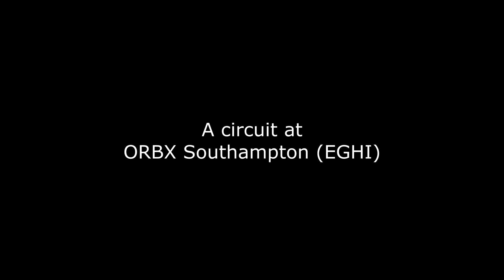2nd attempt at the Hawk T1 in X-plane at ORBX Southampton (EGHI)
2nd attempt at landing the Hawk after a circuit at Southampton International Airport from ORBX. It was not great and the landing needed much  more flare...but it gives me something to practice!!
This was a replayed flight and I noticed that on the replay some of the instruments weren't functioning correctly (ASI, AI and DI etc.)